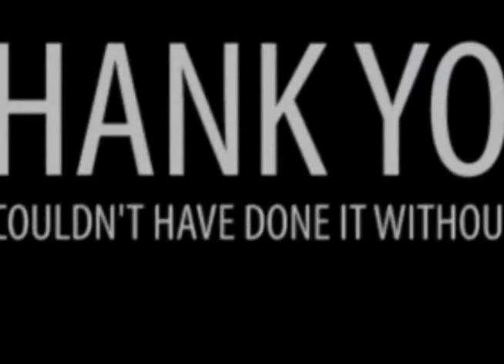Davis GMC Buick - Corn Roast and Head Shave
- Song: The Beatles - Sgt. Pepper's Lonely Hearts Club Band

At our annual Corn Roast and head shave for cancer, we aimed to raise $10,000 for the Relay for Life. When all was said and done we reach over $20,000!!!

Thanks to everyone who came out and to those who donated! We could not have done this without you!